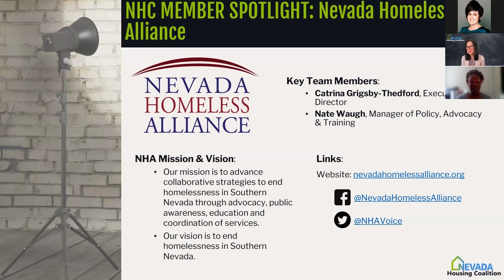NHC Member Spotlight - Nevada Homeless Alliance - February 2022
February's second Member Spotlight brings us Catrina Grigsby-Thedford, Executive Director of the Nevada Homeless Alliance (NHA). She discusses NHA's mission and services as well as her personal lived experience.

Would you like to make an impact and help eliminate the affordable housing crisis in Nevada? Join as a Member today. We have multiple Membership levels available